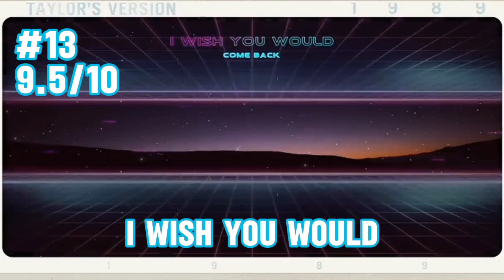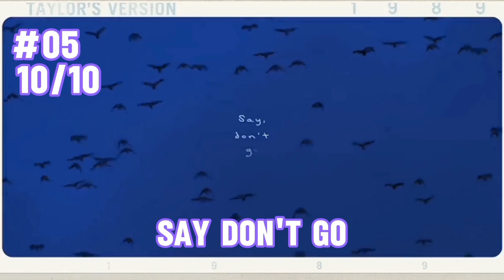Taylor Swift 1989 (Taylor's Version) Ranked by Me (2024 Ranking Version) *reranked after 13M listen*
Reranking 1989 Taylor's Version by Taylor Swift, after 13 Million Listens (not really) || 2024 Version